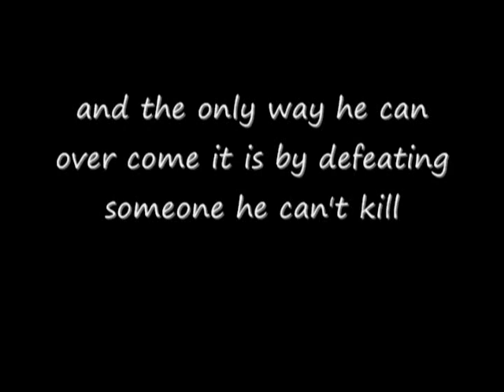Batman Vs. Joker, The Finale Fight: Movie Trailer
I finally got around to making this and it was really fun and I love how it turned out. This is my handmade trailer for my made up Batman movie The Finale Fight. I hope you can understand the premis of the movie/trailer and if you don't get it or want to make sure you're right just ask. Hope you like the trailer ^_^

Media:
The Dark Knight
Batman: The Animated Serise
Batman Vs. Dracula
Batman: Mask Of The Phantasm
Batman Beyond: Return of the Joker
Batman Superman movie
Justice League